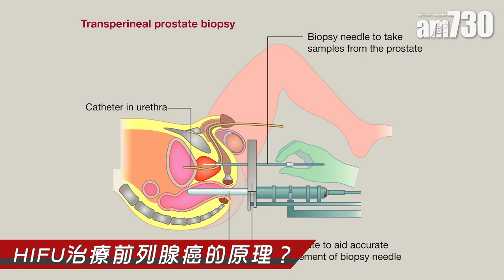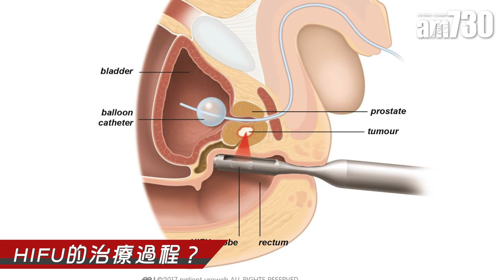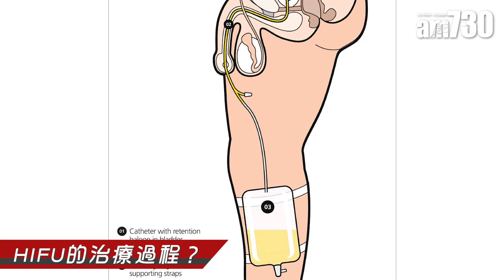HIFU無創治療前列腺癌(二)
HIFU的定義是高能量超聲波，聚焦而造成熱能，然後運用這個熱能，將前列腺癌細胞殺死，一般來說攝氏65至90度已經有效果，而HIFU醫治期間會到達攝氏80度的溫度。做HIFU或者其他局部性治療，需要精準知道癌腫瘤位置，才可較有把握將癌細胞殺死，因此會採用磁力共振確定位置；另外，抽前列腺組織化驗時，不會只抽有懷疑的細胞，同時會於其他位置抽組織作化驗，確定癌細胞位置。

bmgproductionmusic